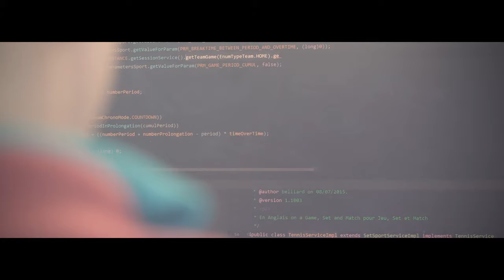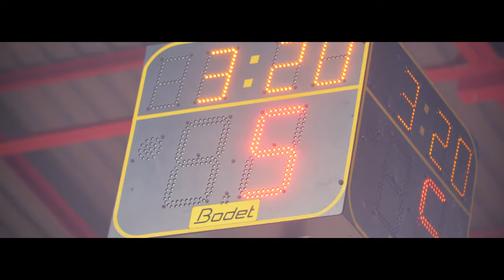Bodet SPORT - Behind the scenes of a French manufacture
Since 1968, Bodet Sport has designed and manufactured scoreboards, touch screen keyboard for easily scoring matches at all levels, as well as software solutions for managing both sports and advertising displays.
Bodet Sport adapts to all sports and all events.